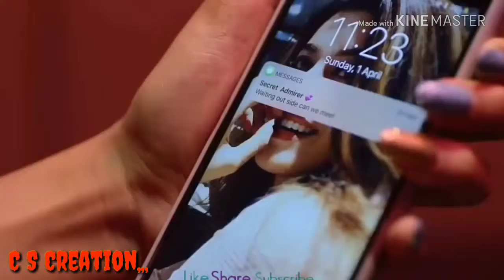What's up status only on C S Creation